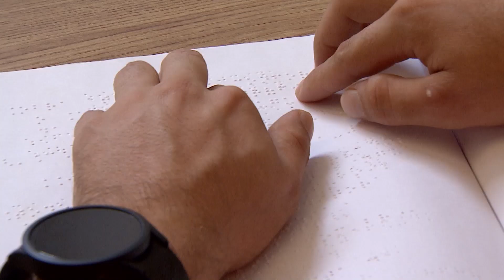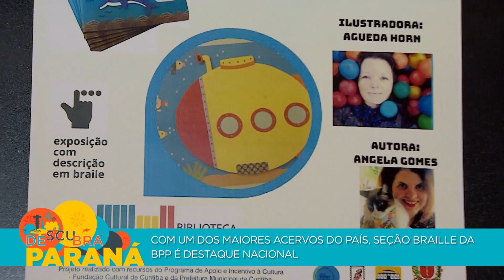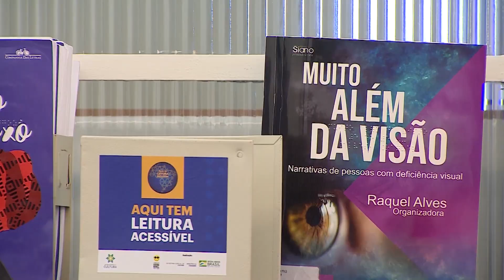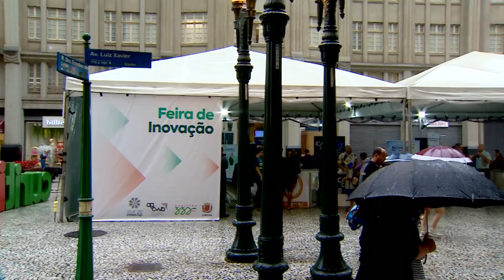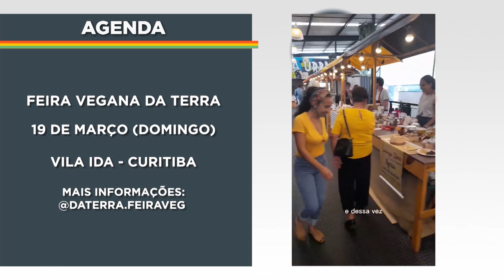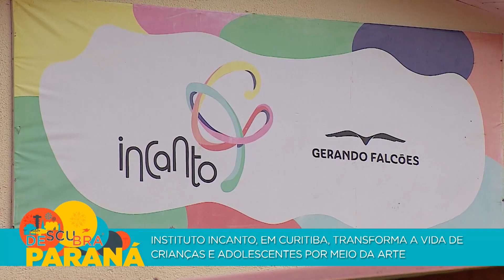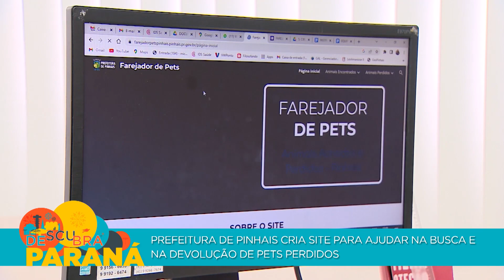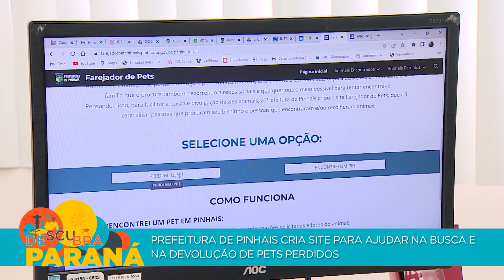Descubra Paraná | 16/03/23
O Descubra Paraná desta semana mostra ações inovadoras e iniciativas que contribuem para a melhoria da qualidade de vida dos curitibanos. Você vai conhecer o relógio mais alto do Brasil, localizado em Francisco Beltrão, no Sudoeste do estado. A gente também destaca a Seção Braille da Biblioteca Pública do Paraná, um dos maiores acervos do país.